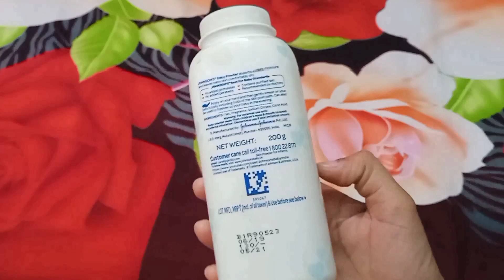Johnson's baby powder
Rasgulle and Gulab Jamun of Haldiram

Amazon link of Lux body wash

Amazon link of steamer

Ponds Triple Vitamin Moisturising Body Lotion

Fiama gel bar peach & avocado

amazon link ponds moisturising cold cream

Ponds juliet rose lotion 100ml

Nivea cream

Himalaya anti wrinkle cream

Livon sirum

Aloe vera Gel is a pure gel with 2 another ingredients to solve many skin problems..
Pack of 2 jar of aloe vera gel

Hey Friends 😊
▪️Products review
▪️Beauty tips
▪️Fashion
▪️Make-up